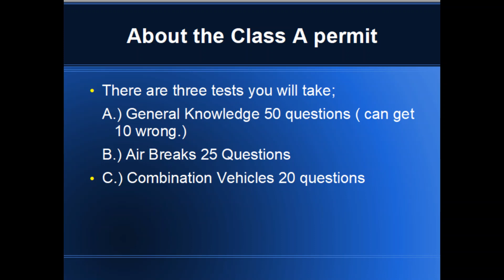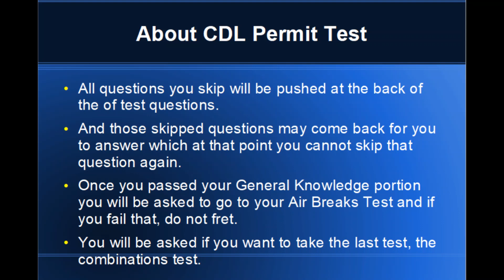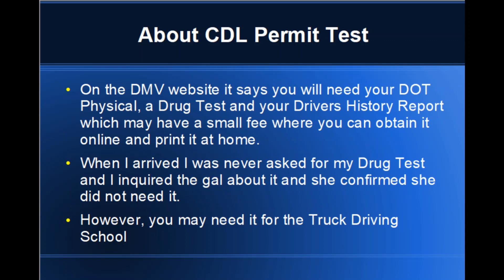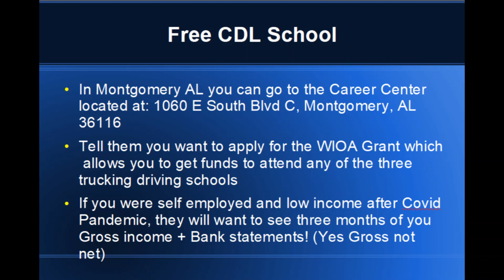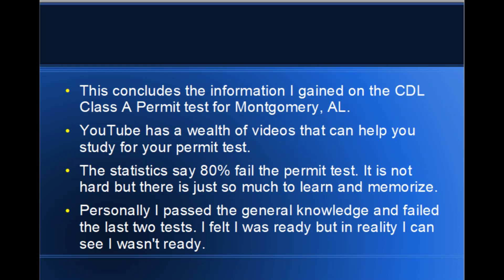About the CDL Class A Permit Test at te DMV Montgomery, AL 2022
If you enjoyed this video, please give it a THUMBS UP as it helps me in the YouTube algorithm! 😀

This permit is a test you take at the Montgomery AL DMV office listed in this video for your Commercial Drivers License for the Class A Permit written multiple choice tests.

While this is for pacific for my city it may be true for the rest of the country, however I can pretty much assure you that the CDL study guide is the same as the other states.

The permit test can be taken in 12 different languages, English being one of them. The study book however is in English which you can free at the DMV or online get a free PDF version.

If you take the test again you will pay $15.00 and retake your photograph, take the test and once you pass you will pay another fee of $35.00 for the CDL Class A Permit Licence.

The best days to go to the DMV is mid week, not on Fridays as way too busy.

I hope you found this helpful! Good Luck in your CDL future!